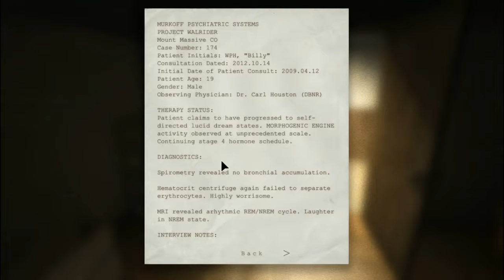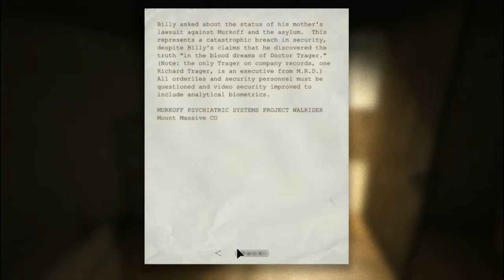Outlast Part 1 (What Have I Got Myself Into)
sub to see all the weekly videos right away don't miss a thing :)